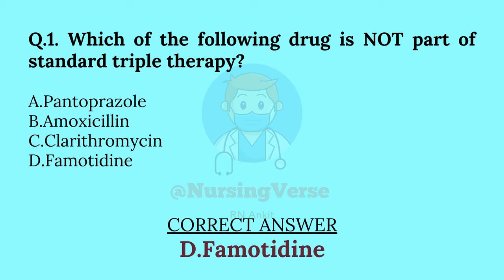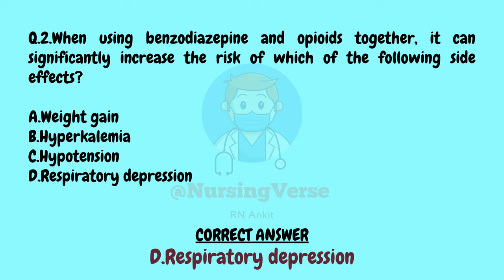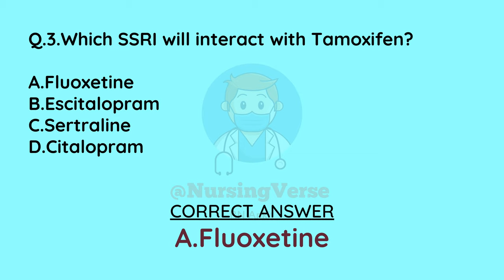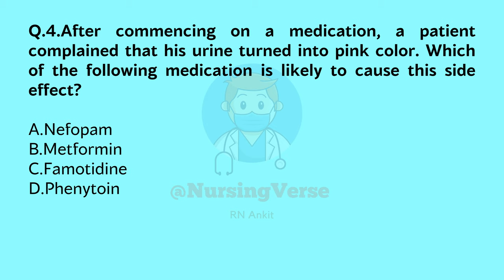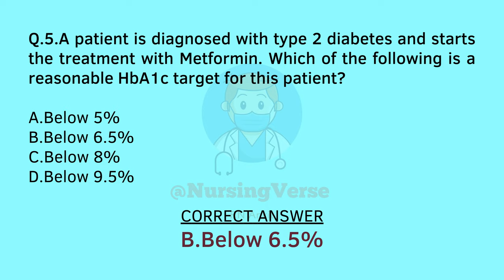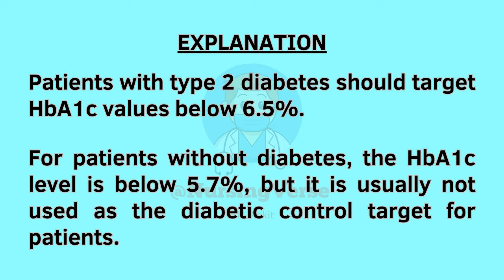Pharmmacology MCQs NORCET//NCLEX Part 1